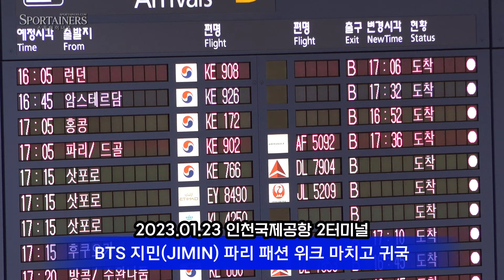[4K] 방탄소년단 지민(BTS Jimin) 프랑스 파리패션위크 스케줄 마치고 귀국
[인천=스포테이너즈, 고초록 기자] 그룹 방탄소년단(BTS)의 멤버 지민(JIMIN)이 프랑스 '파리패션위크' 스케줄을 마치고 23일 오후 인천국제공항 2터미널을 통해 귀국하고 있다.